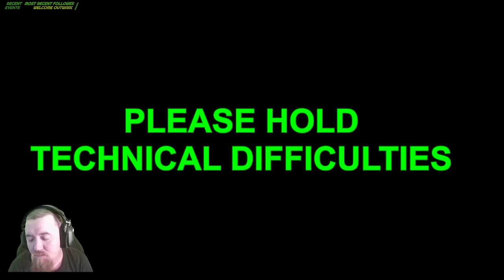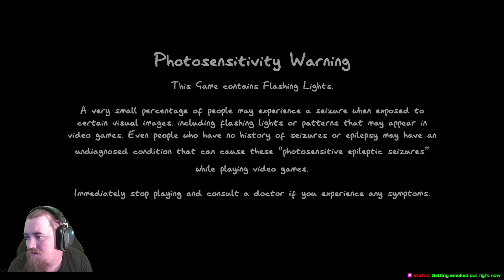Trying out the new update!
Tried out the new Phasmophobia update! I am loving this game all over again! This was streamed live on Twitch.